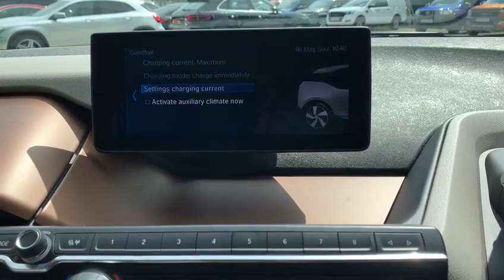BMW I30.0 I3 120AH 5d 168 BHP VAT QUALIFYING VAT QUALIFYING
VAT Q, NATIONWIDE DELIVERY AND CLICK AND COLLECT Available. 1 Owner From New. Finished in mineral grey metallic with highlight blue, half grey leather, Interior World Loft, Satellite Navigation, Park Assist Package with Reversing Camera With Parking Assist Sensors, 19 Inch BMW b i Colour Light alloy Wheels Turbine Style, Electronic Brown Interior Trim, DAB Radio, Bluetooth, Phone Prep, Automatic Climate Control Air Conditioning, Leather Multifunction Steering Wheel, Electric Wing Mirrors, Automatic Lights, Rain Sensors, Keyless Start, Eco Modes, Voice Activated Controls, Isofix Rear Seats, Remote Central Locking, Alarm, admin fee applies, please note, not all cars are kept on site please call to make appointment and to avoid disappointment. pre delivery check, Peace of Mind Balance of Manufactures Warranty 30.32022, Hpi Checked, Part Exchanges Welcome. Low Rate Finance/PCP Finance Options Available, Over 100 Cars and Up To 50 pictures Available Visit Our call now Tel: BUY WITH CONFIDENCE BECK EVANS A FAMILY RUN BUSINESS ESTABLISHED SINCE 1970